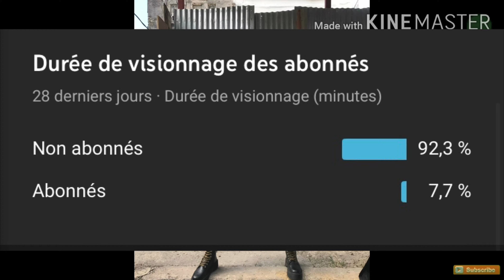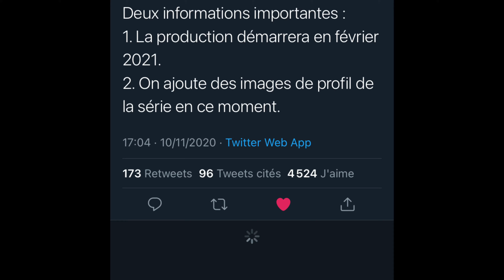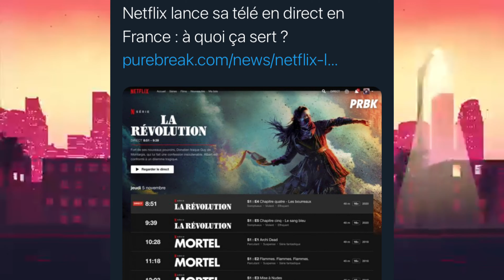PRISON BREAK SAISON 6 ANNULÉE (ACTU SÉRIE #18 )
Dit  moi que es que tu kiffe le actu-série
  Dites-moi dans les commentaires si vous panse que ce possible ❤️🖤

La date de la sortie de la saison 5 de Riverdale

LE ACTU-SÉRIE DE FAIT PART 2 SEMAINE
MARDI À 18H30 ET JEUDI À 18H30 À  ENCORE DONC ABONNÉ VOUS  COMMANTE JE VE RÉPONDRE VITE ⚡

YO LE BROS ON CE RETROUVE PPUR
ACTU SERIE ICI ON PARLE DE VOUS SERIE PRÉFÈRE ET AUJOURD'HUI ON VA PARLE DE RIVERDALE...

Viens me rejoindre dans les réseaux je suis grave actif🍥
Merci ❤️